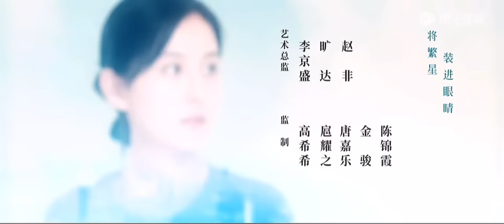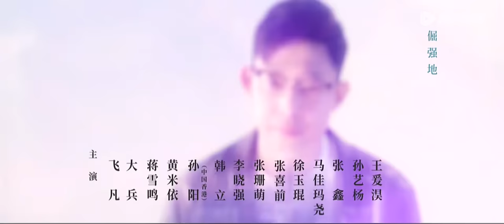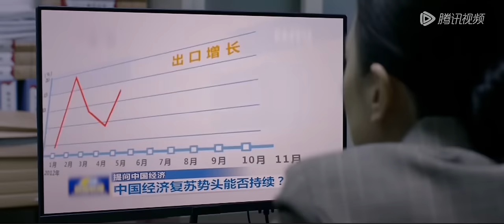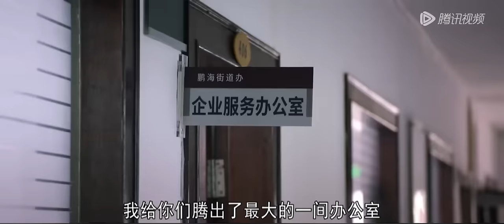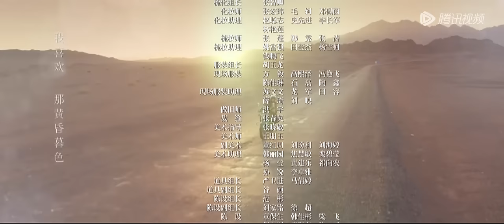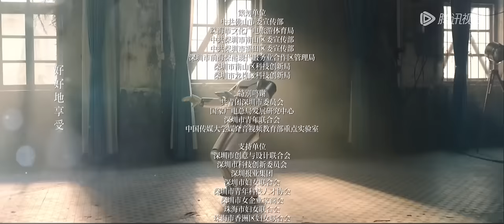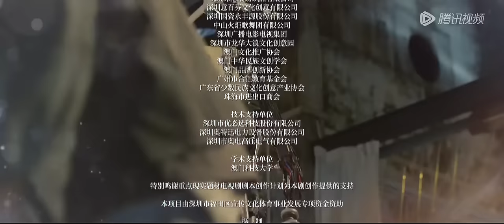【都市】《青春之城》第02集——方远舰打动张枫、范筱雨，解决资金问题（秦海璐、林雨申、热依扎、朱雨辰）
欢迎加入"腾讯视频"频道会员观看观看《青春之城》最新集数

【剧情介绍】
曾是国外先进机械代理商的方远舰，因不满国外的技术封锁，决心要将核心技术掌握在自己手里，通过不断地探索和突围，破釜沉舟地研发出达到世界领先水平的智能机器人，创造了令中国人自豪、世界瞩目的“独角兽”成就；他的供应商夏末，为了带领濒临淘汰的老企业转型，不惜重金打造电力设备研发中心，培养科技人才、研制电力新材料，不仅走在行业前端制定了行业规则，还带动行业良性发展；留学归国的澳门人孟梦坚持着自己的设计理念，在逆境中越挫越勇，最终创造了具有未来特色的设计师品牌；崔江北、高山和蒋楠楠，是科创委与街道办的代表，他们是政府与企业沟通的桥梁，扎根基层，仗义敢为，陪伴着创业者们一起经历着曲折和沉浮，成就了企业，也成长了自己。
集数：33集
主演：秦海璐、林雨申、热依扎、朱雨辰

00:00 更多精彩视频尽在 WeTV / Tencent Video APP
00:30 下载 WeTV / Tencent Video APP 看海量完整版腾讯视频